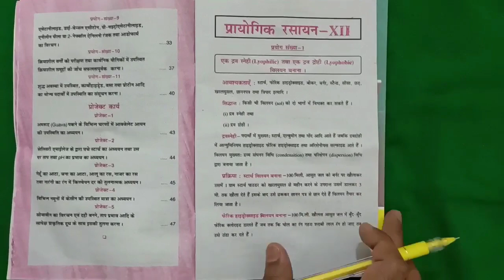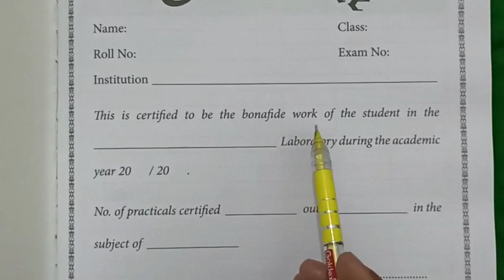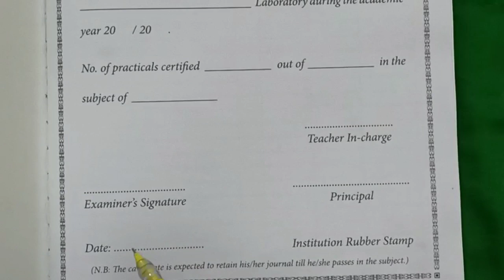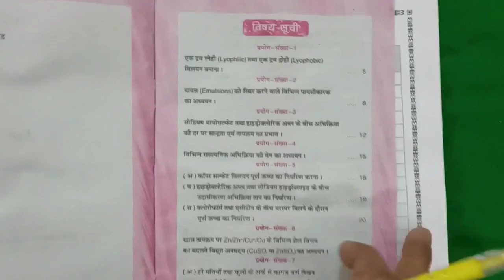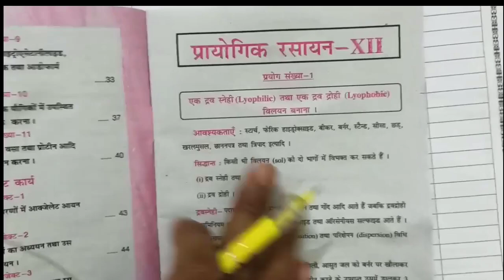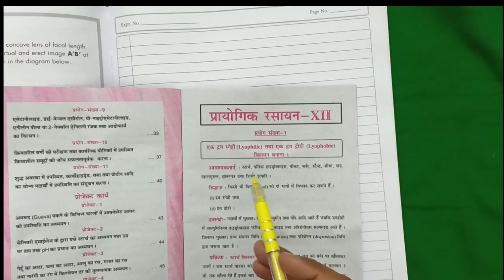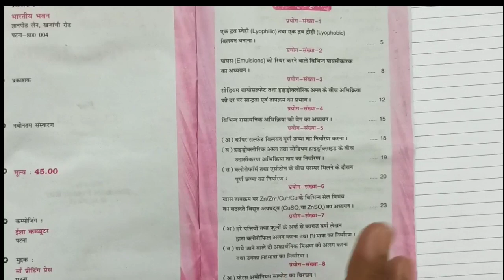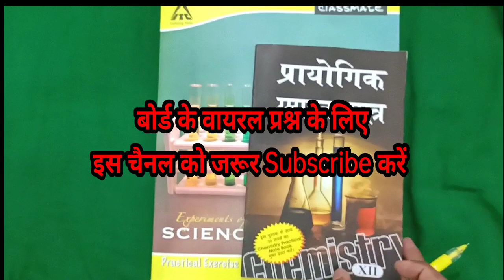12th chemistry practical 2023|chemistry practical copy kaise likhe 2023| रसायन शास्त्र प्रैक्टिकल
12th chemistry practical 2023
Inter chemistry practical 2023
Bihar board 12th chemistry practical
Practical ka copy kaise likhe 2023
How to write chemistry practical 2023
chemistry ka practical 2023
👉 PHYSICS ka practical copy kaise likhe 2023
👉 Physics भौतिक विज्ञान का प्रैक्टिकल कॉपी कैसे लिखें 2023
chemistry class 12
chapter 1
chemistry class 12
chapter1
chemistry practical copy 2023
chemistry ka प्रैक्टिकल2023
chemistry ka प्रोजेक्ट 2023
chemistry ka practical
kaise hota hai
chemistry ka practical
copy
chemistry ka product
table
a
chemistry ka practical
kaise banaen
chemistry ka project
kaise banaye
chemistry ka prayog
chemistry ka practical
copy kaise likhen
chemistry ka project
kaise banaen
Rasayan shashtra ka practical copy kaise likhe 2023
Rasayan vigyan ka practical copy kaise likhe 2023
Bihar board rasayan shashtra ka practical copy kaise likhe
education master
rasayan vigyan kise kahate hain
rasayan vigyan ka paper class
11th 2022